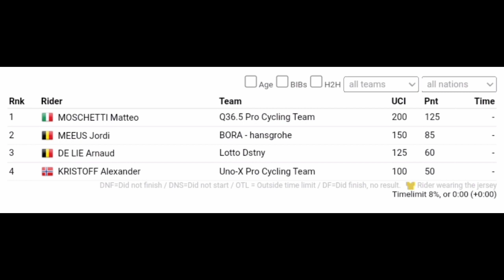Matteo Moschetti Wins | 2023 Clásica de Almería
Classification

1 MOSCHETTI Matteo
Q36.5 Pro Cycling Team  4:43:16
2
 MEEUS Jordi
BORA - hansgrohe  ,,
3
 DE LIE Arnaud
Lotto Dstny  ,,
4
 KRISTOFF Alexander
Uno-X Pro Cycling Team  ,,
5
 NIZZOLO Giacomo
Israel - Premier Tech  ,,
6
 WALSCHEID Max
Cofidis  ,,
7
 GAVIRIA Fernando
Movistar Team  ,,
8
 TESSON Jason
TotalEnergies  ,,
9
 PENHOËT Paul
Groupama - FDJ  ,,
10
 MOLANO Juan Sebastián
UAE Team Emirates  ,,

Matteo Moschetti was quoted saying  "."
Classification

1 Matteo Moschetti

Music
1.
2. Splice app (GoPro)
Upcoming events
Tread Worn Journeys 體育頻道
فقي قناة الرحلات البالية الرياضية
ट्रेड वॉर्न जर्नी स्पोर्ट्स चैनल
Banda de rodadura gastada Journeys Sports Channel
Tread Worn Journeys Chaîne sportive
ট্রেড ওয়ার্ন জার্নিস্ স্পোর্টস চ্যানেল
Спортивный канал Tread Worn Journeys